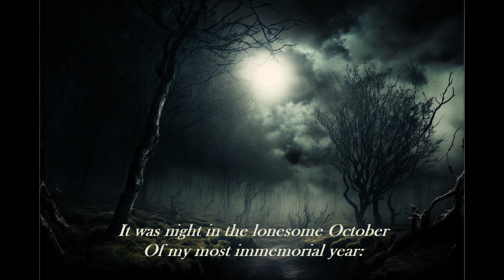Midjourney: ULALUME by Edgar Allen Poe, (an excerpt)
An excerpt from a great, and dark, atmospheric poem by Edgar Allen Poe, 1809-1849.  Here's the complete poem